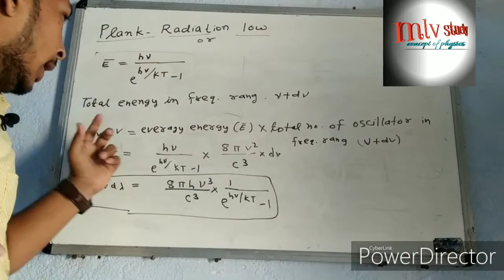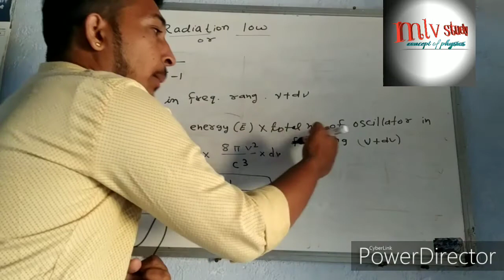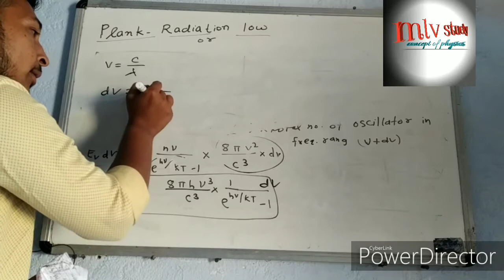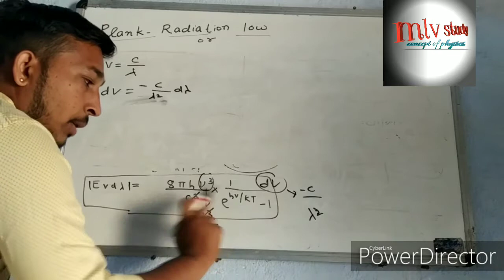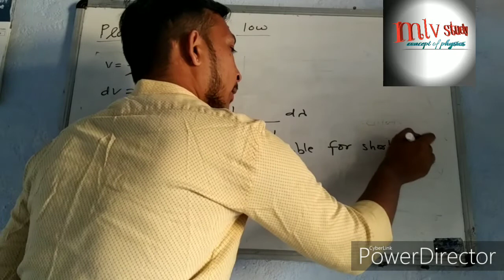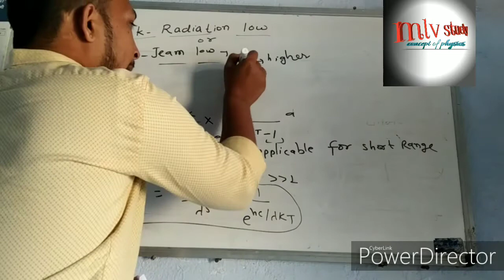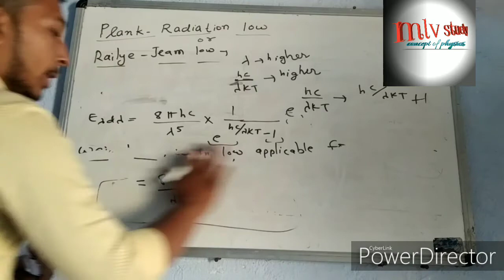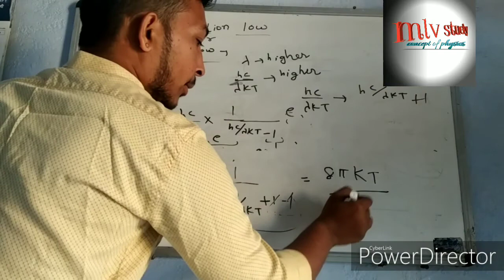wien's displacement law from planck's radiation law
wien's displacement law from planck's radiation law in quantum mechanics
wien's displacement law from planck's  law
wien's displacement law from planck's radiation formula
wien's law from planck's radiation law
wiens formula law from planck's radiation formula